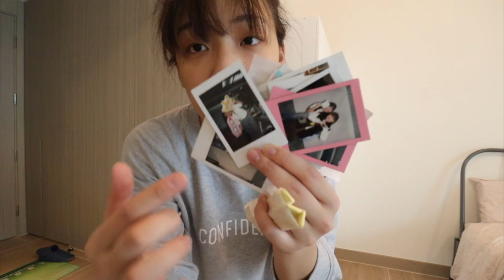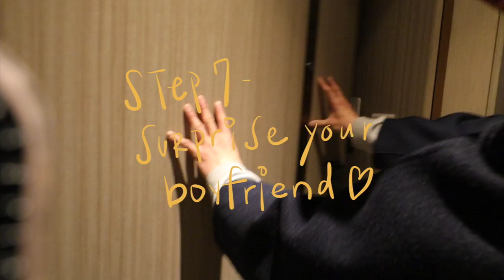香港找房子全紀錄・與房仲諜對諜初體驗? Apartment Hunting in Hong Kong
在香港找房子的艱辛過程(?)
蠻有意義蠻好玩的，記錄下來跟大家分享xoxo

» 相機: Canon M50
» 麥克風: RODE
» 剪輯軟體: Final Cut Pro X
» Ending Music: Jeff Kaale - Pillow Talk (in love!!)